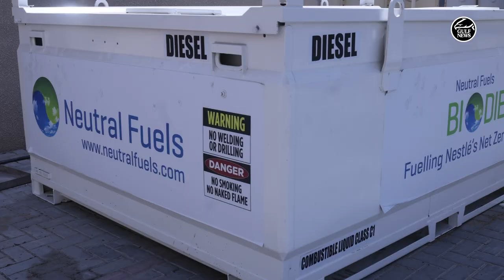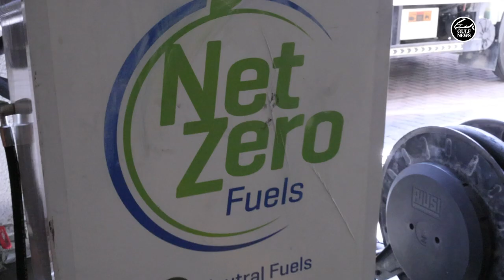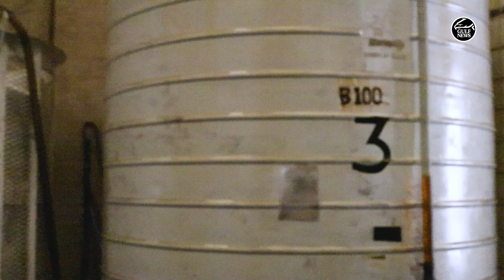Meet Karl Feilder: Dubai's emerging Elon Musk of biodiesel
1,000x growth in biofuels: Inside a Dubai used-cooking-oil diesel plant

In 2010, Neutral Fuels started converting 50 litres of used cooking oil with one employee in a small plant to fuel up McDonalds delivery trucks. Now they’re producing up to 1.5 million litres a month in 4 locations, employing hundreds. Their biodiesel is used to fuel up hundreds of trucks, even sea-going vessels.